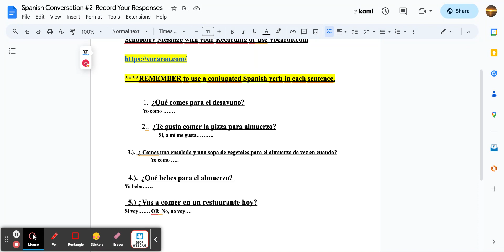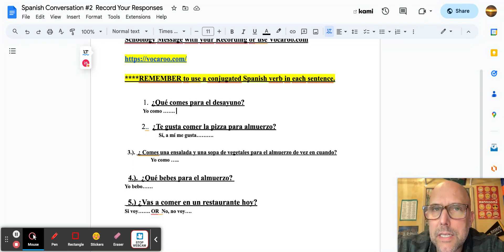Spanish Conversation #2 Record Your Responses - Google Docs